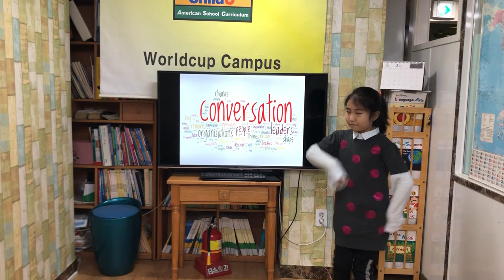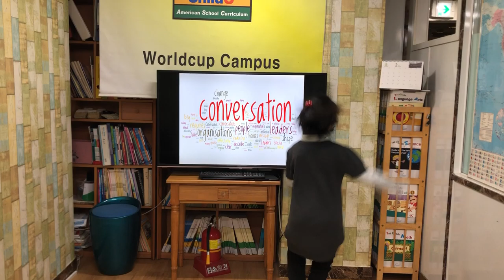차일드유 월드컵 189 EC 5 Coline Conversation 김희나